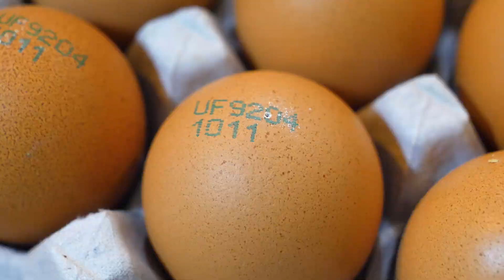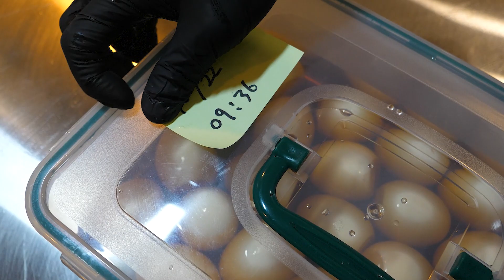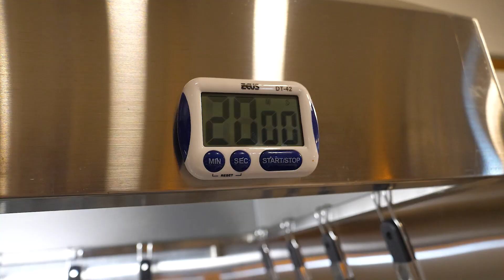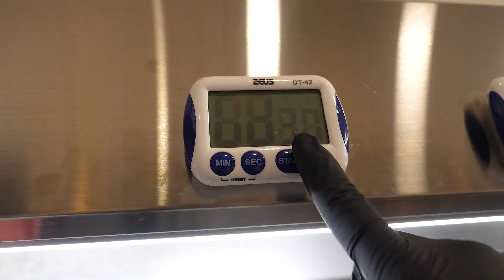꾸덕한 일본식 비빔라면, 마제소바 풀토핑- 미사 후타츠 - Japanese style noodles Mazesoba / Korean street food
푸드채널 Yummy Go 야미고 입니다

This is the food channel Yummy Go.

마제소바 풀토핑 12,500원 , 아부라소바 12,000원

경기 하남시 미사강변동로 100-1 파라곤스퀘어 1116호

하남 경기도 한국